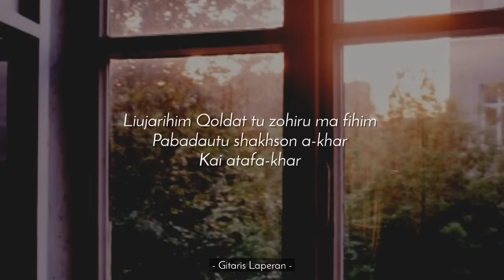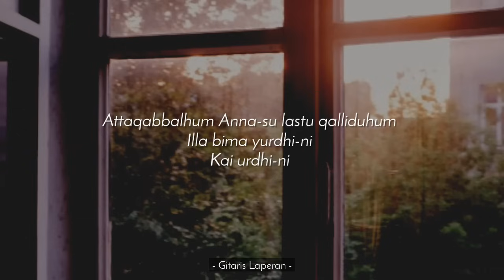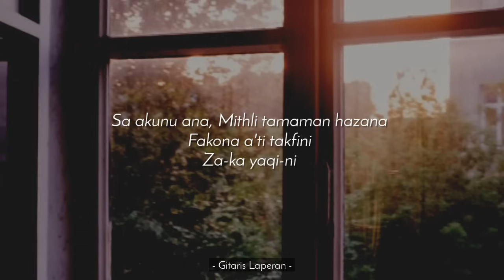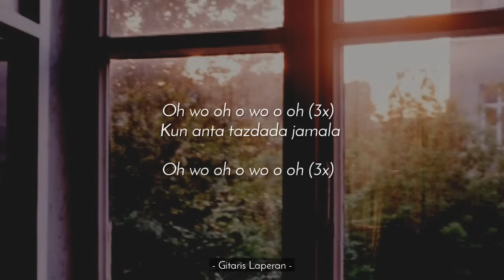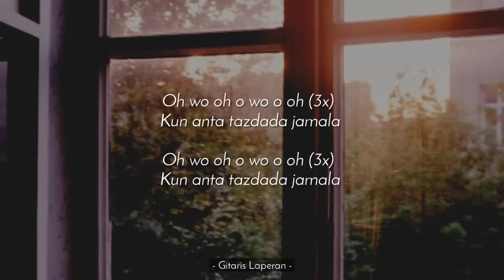Kun Anta [Karaoke Acoustic] - Humood [Female Key | Slow Version]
Kun Anta - Humood (Karaoke Acoustic)
Karaoke Kun Anta (Acoustic Guitar)
Female Key | Slow Version | Tiktok Viral | Acoustic Guitar | High Quality Backing Track

PERMISSION
The audio is free to use. Just give me a credit (the link and hashtag GitarisLaperan put in your description box, and mention @GitarisLaperan on Youtube or Instagram). I love to see your works. :)

LYRICS
Liujarihim, qoldat tu zohiru ma fihim
Pabadautu shakhson a-khar, kai atafa-khar,
Wa zonan tu ana, anni bizalika huztu ghina,
Fawajad tu anni kha-sir, fatilka mazohir,

La la,
La nahtajul ma-la,
Kai nazdada jama-la,
Jauharna huna,
Fi qalbi talala,
La la,
Nurdhin nasi bima-la,
Nardhohu la na ha-la,
Za-ka jamaluna,
Yasmu yataa’la
Oh Wo Oh (6x),
Kun anta tazdada jamala (2x)

Attaqabbalhum, anna-su lastu qalliduhum,
Illa bima yurdhi-ni, kai urdhi-ni,
Sa akunu ana, mithli tamaman hazana,
Fakona a’ti takfini, za-ka yaqi-ni,

La la,
La nahtajul ma-la,
Kai nazdada jama-la,
Jauharna huna,
Fi qalbi talala,
La la,
Nurdhin nasi bima-la,
Za-ka jamaluna,
Yasmu yataa’la
Kun anta tazdada jamala

Saakunu ana, man ardho ana, lan asa’ la liri dhohum,
Waakunu ana, ma ahwa ana, ma-li wama liridhohum,
Waakunu ana, ma ahwa ana, lan ardho ana biridhohum

La la,
La nahtajul ma-la,
Kai nazdada jama-la,
Jauharna huna,
Fi qalbi talala,
La la,
Nurdhin nasi bima-la,
Za-ka jamaluna,
Yasmu yataa’la

Happy sing :)